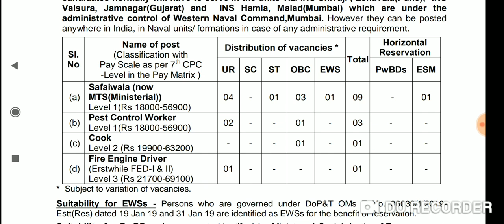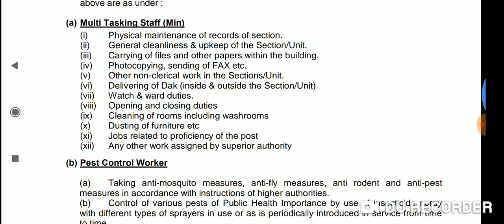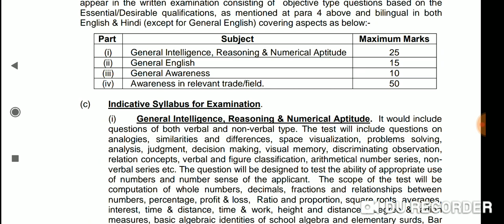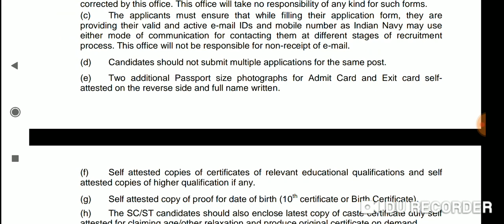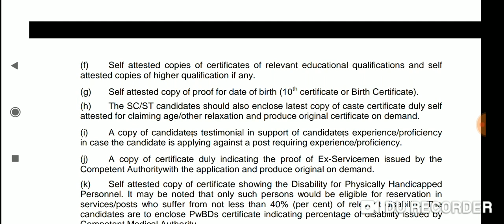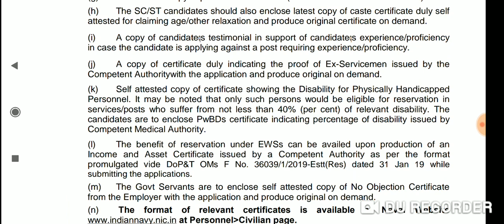மத்திய அரசில் பத்தாம் வகுப்பு தகுதிக்கு பல்வேறு பணிகள்//SAL 18,000/-